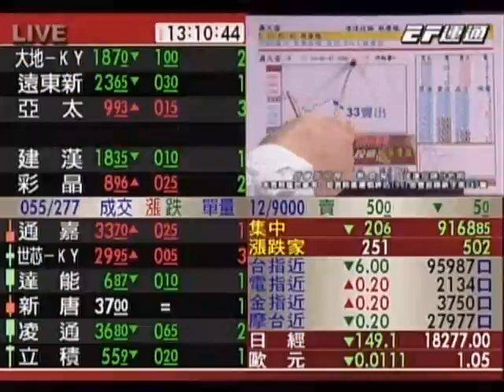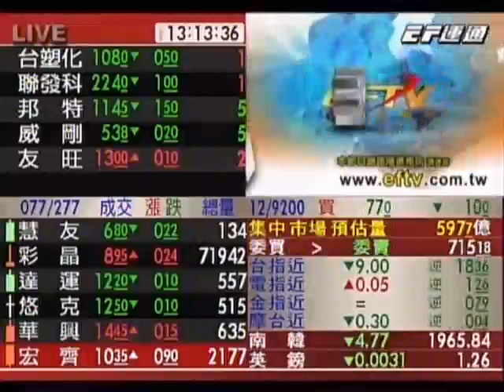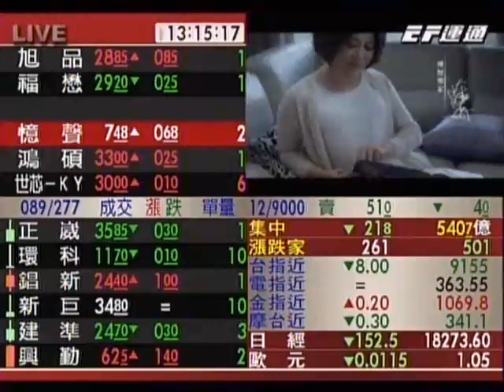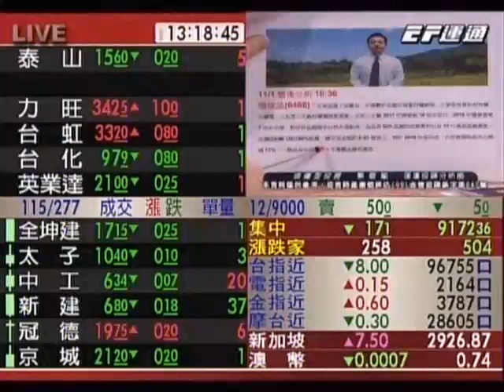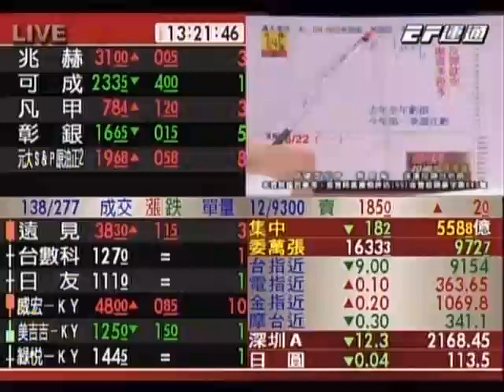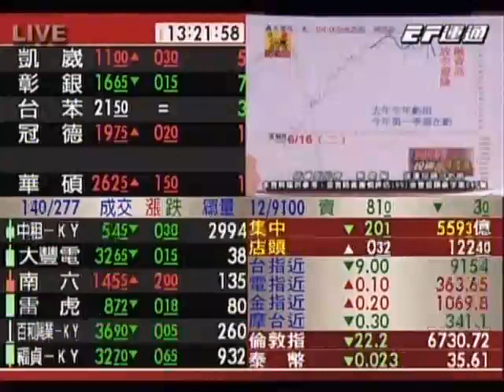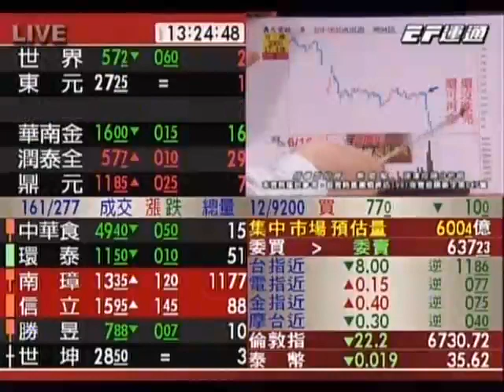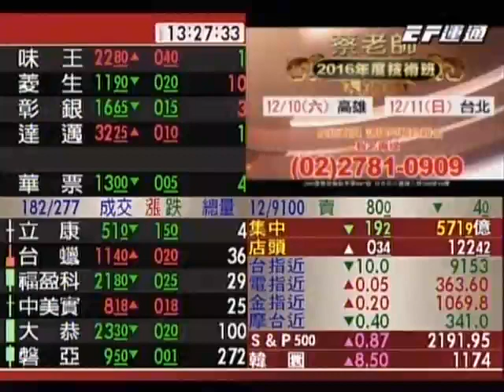20161205 1300 蔡慶龍 價值型投資